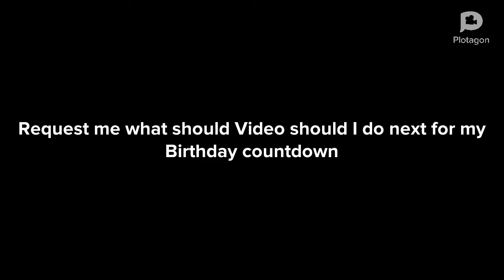Birthday Countdown 40: Little Bill Gets Grounded on Thanksgiving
Too short to be a premiere

And also, happy Thanksgiving!